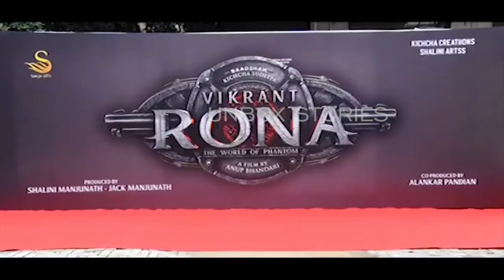Vikrant rona | Jacqueline Fernandez | Kiccha sudeep | New Motion Picture